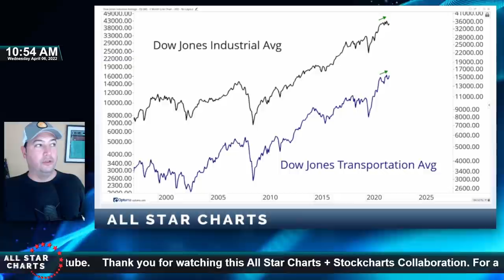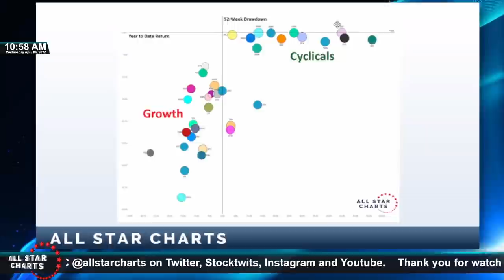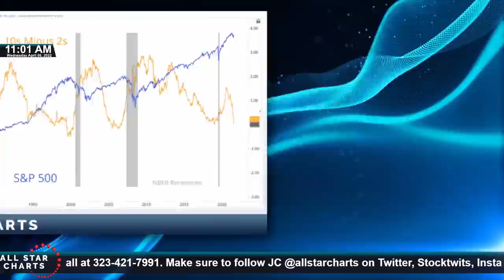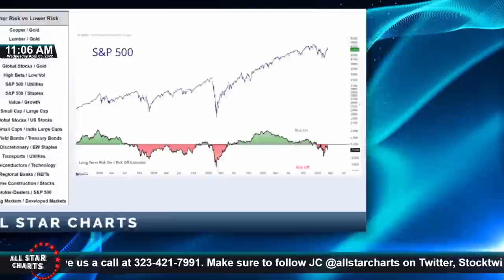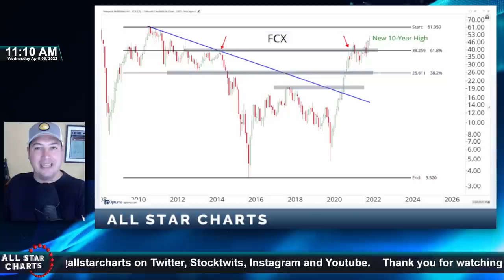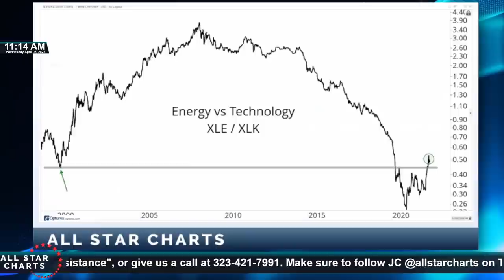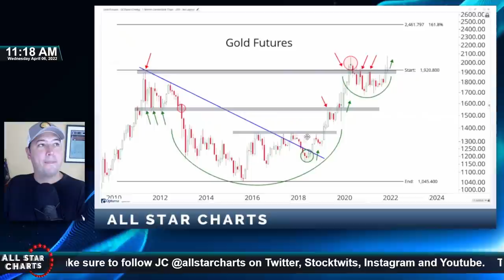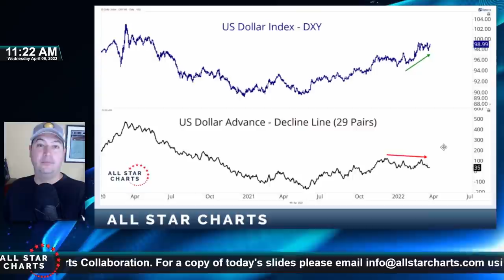Messy Market Within Uptrend | JC Parets, CMT | All Star Charts (04.06.22)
Over the last year, over 70% of the stocks in the NASDAQ were down over 20%, some might call that a bear market. It's definitely messy, but we've been in a long term uptrend for a long time, so now it's a messy market within that uptrend. What do you call that?
The relentless strength in utilities in the face of rising interest rates is something that we can't ignore.
Everyone wants to talk about the yield curve and are freaking out about the inversion. But the yield curve has been flattening for over a year so the inversion shouldn't have been a huge surprise, it was just a matter of time. So what? When the yield curve inverts, stocks do very well!

00:00 - Intro
01:49 - Transports Selling Off (DJIA vs. DJT)
03:40 - Fewer Stocks Making New Lows (NYSE, NASDAQ, S&P 500)
06:16 - Relative Strength in Cyclical Areas
08:31 - 10s Minus 2s vs. S&P 500, Yield Curve Inversion
11:12 - Best and Worst Sector Dispersion, U.S. Sector Performance
14:59 - Inflation-Protected Treasury Securities (TIP) vs. U.S. Treasuries (IEF)
15:38 - CRB Index, Commodites
18:00 - Copper Futures, Freeport-McMoRan (FCX), Southern Copper (SCCO), Agribusiness (MOO)
19:36 - Sociedad Quimica y Minera de Chile (SQM), Rare Earth/Strategic Metals ETF (REMX)
20:36 - Exxon Mobil (XOM), Chevron (CVX), Oil & Gas Exploration (XOP)
21:33 - Occidental Petroleum (OXY), Cheniere Energy (LNG),
22:57 - Energy (XLE) vs. Technology (XLK), Newmont Mining (NEM)
26:23 - Gold Miners (GDX), Gold (GLD), Silver (SLV)
27:52 - Bitcoin ($BTCUSD), Terra ($LUNA), U.S. Dollar Index (DXY)